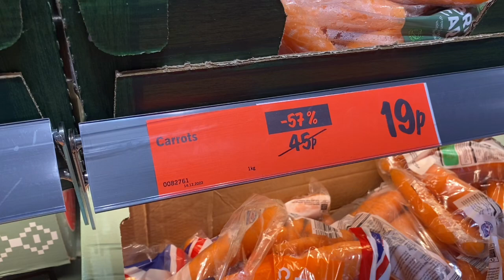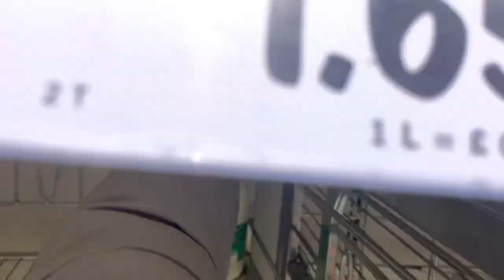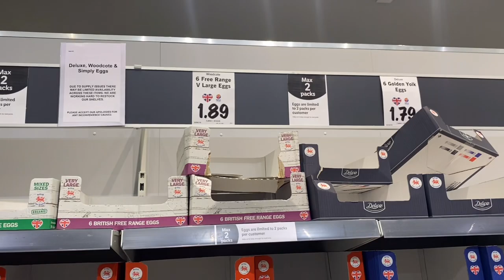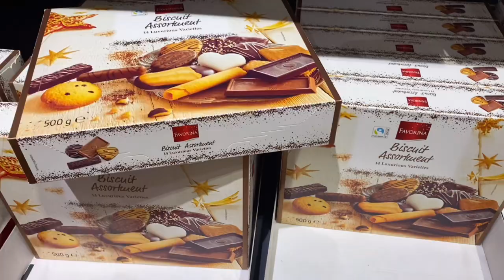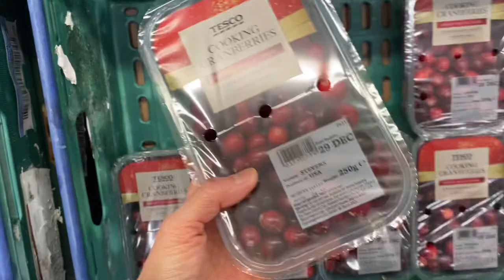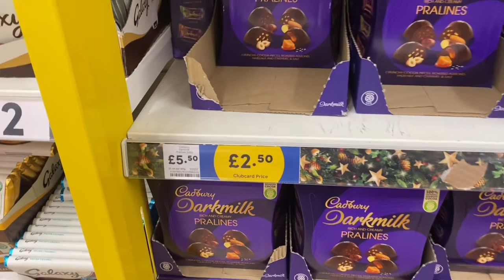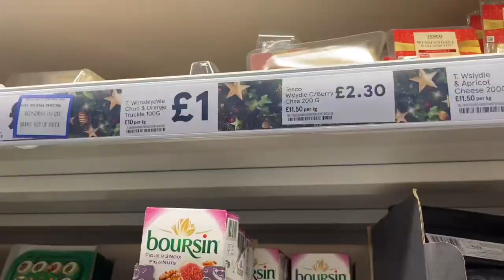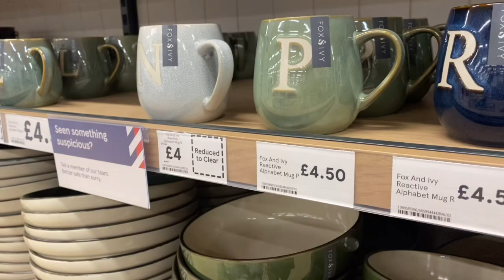BELANJA DI LIDL DAN TESCO || BANYAK PROMO KRN MAU NATAL